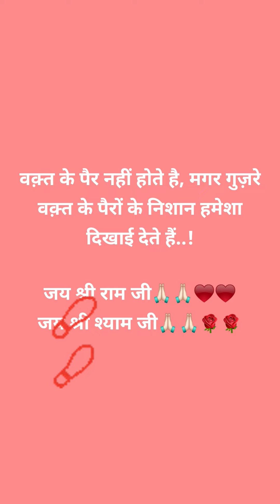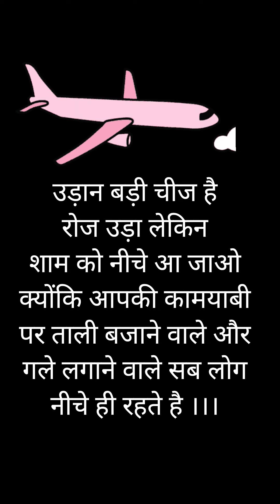positive thoughts in hindi ll motivational quotes ll positive quotes ll think positive